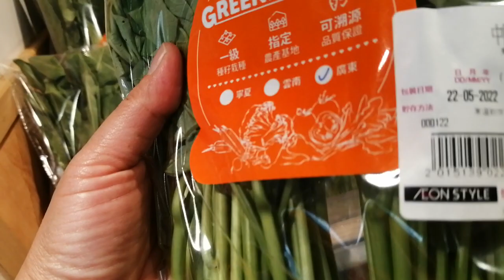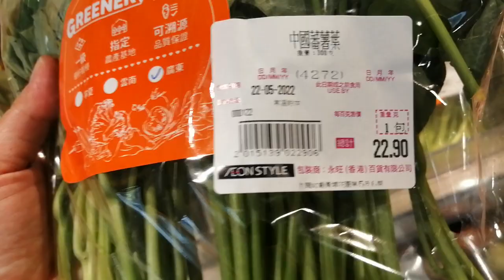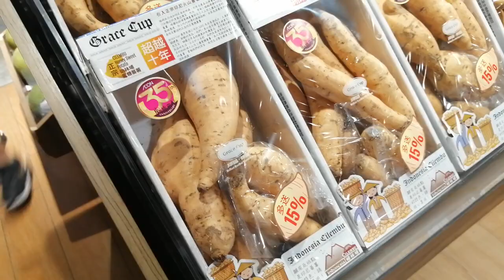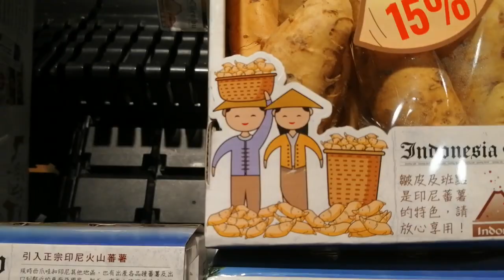Review.sayur mayur dalam cargo kapal yang terdampar.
Assalamu'alaikum Warohmatullahi Wabarokatuh. Selamat teman teman. Kali ini saya share video. Review sayur mayur dalam cargo kapal yang terdampar. Yuk simak vidionya sampai habis ya. Terima kasih